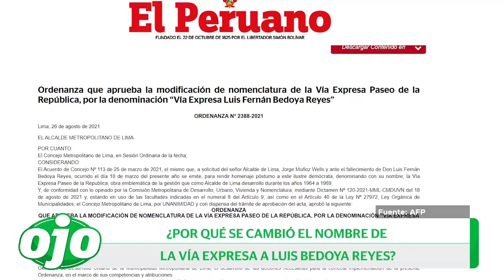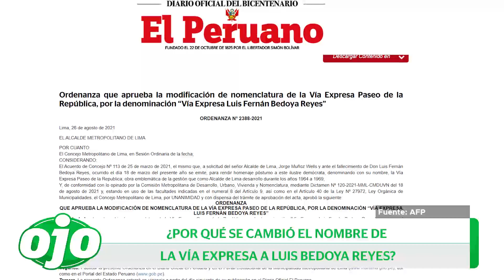Luis Bedoya Reyes: ¿por qué la Vía Expresa ahora lleva su nombre?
Conocida antiguamente como “zanjón”, desde el 29 de agosto su nombre rinde homenaje –precisamente– a su impulsor, por lo que ya no se llama Vía Expresa Paseo de la República sino Vía Expresa Luis Fernán Bedoya Reyes. ¿Por qué se cambió el nombre? te lo contamos en el siguiente video.